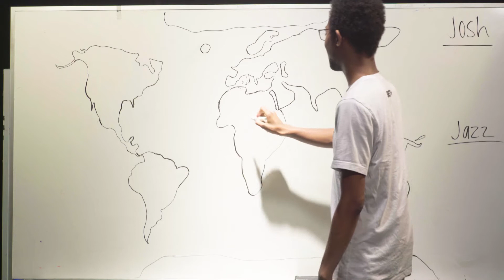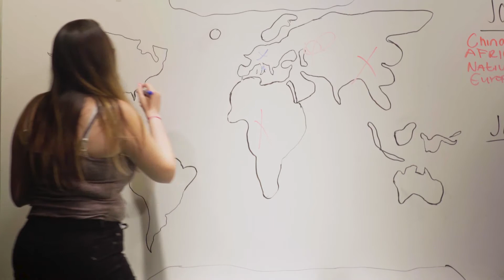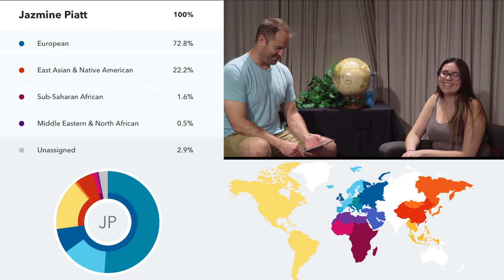Unpretentious DNA Results | 23andMe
23 and me - $199 Health + Ancestry Service, $99 Ancestry Service